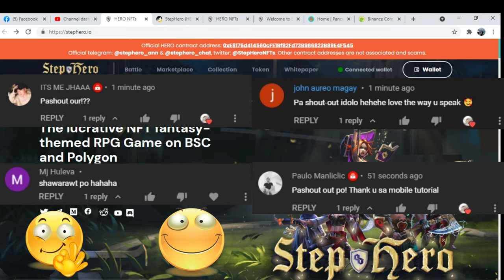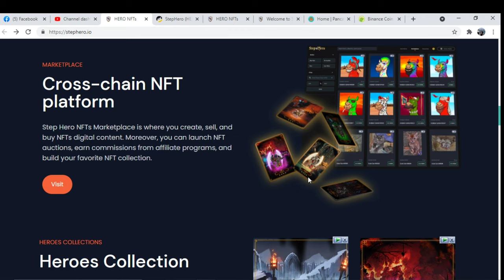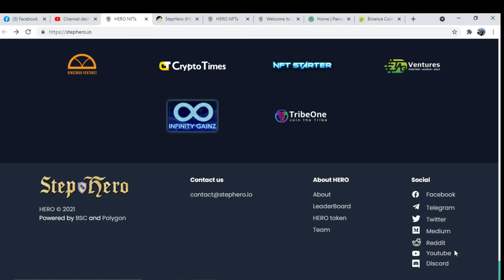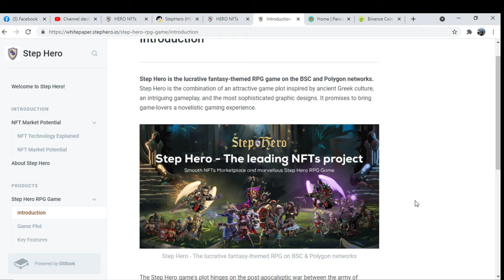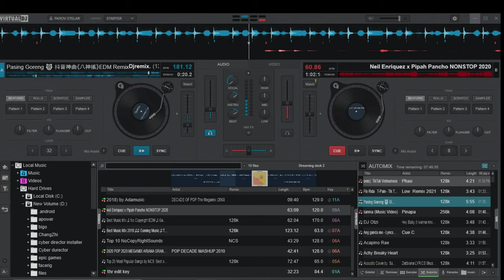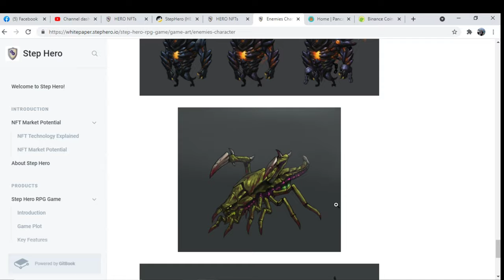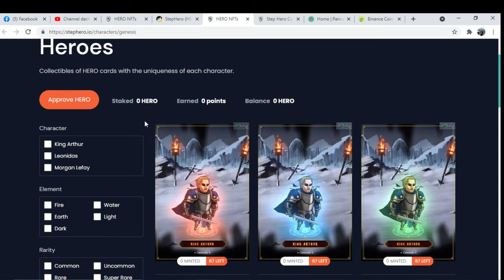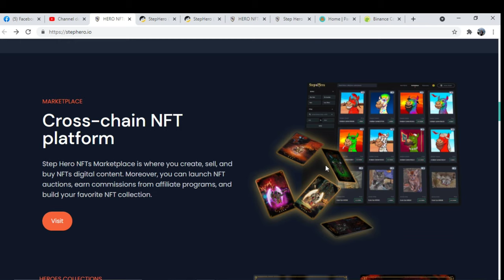Step Hero New NFT RPG Game Play To Earn tataya kaba? 2021 (Tagalog)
Step Hero is the comprehensive NFT ecosystem comprising Step Hero - the lucrative fantasy-themed RPG game on BSC and Polygon, high liquidity NFT Marketplace, world-class collectibles, and Step Hero community.

$HERO Token Address: (Make sure to double check it)
0xE8176d414560cFE1Bf82Fd73B986823B89E4F545

Roosty Fi UpComing NFT Game Play To Earn II Papahuli ka paba? Talpakan na 2021 (Tagalog)

Devikins New Up Coming NFT Game Play To earn II Papahuli ka nanaman ba? 2021 (Tagalog)